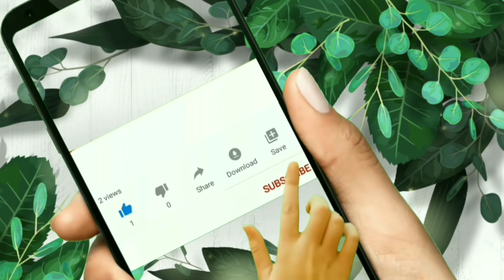നന്നായി ഉറങ്ങാം ഒരു കഷണം വെളുത്തുള്ളി കൊണ്ട് | ഉറക്കം കിട്ടാൻ | How To Cure Insomnia With Garlic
In this video discuss about how to cure Insomnia with just one piece of garlic.This very effective natural remedy for Sleeping problem.

©NOTE : All Content used is copyright to Walk With KUMARAKOM TREASURES. Use or commercial Display or Editing of the content without proper Authorization is not Allowed.